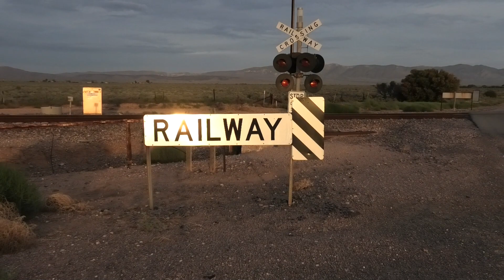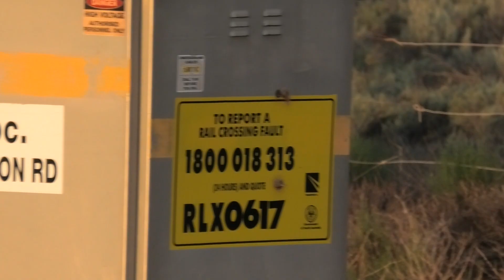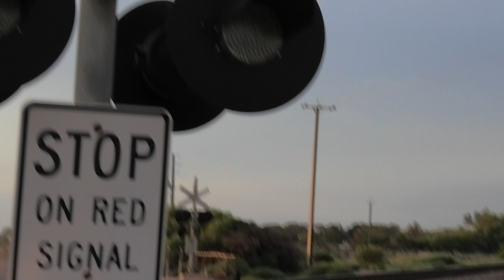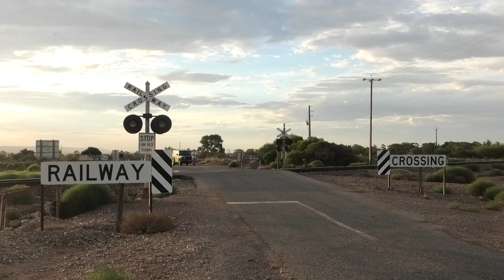Spear Creek Rd Railway Crossing, Stirling North SA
Filmed 14/1/24

This is the Spear Creek Rd railway crossing in Stirling North, South Australia. This is on the main line between Port Augusta and Adelaide. This crossing still retains it's old short signals as well as some old McK&H crossarms. This is my favourite crossing in South Australia other than Leader St in Adelaide. I love the scenery and the signals are super cool.
Filmed with: @redhen334 and @TazzieTransport

Equipment:
Lights: Westinghouse Marked Old LEDs, Also clear LEDs on front of the North Eastern signal
Crossarms: McK&H both Old and New
Bells: Safetran Type 3 E Bell (Old Style)
Base: Western Cullen Hayes/Federal Signal

Timestamps:
00:00 Intro
00:19 Tour (Western Signal)
01:50 Tour (Eastern Signal)
02:29 Activation (West Side)
04:27 Activation (East Side)